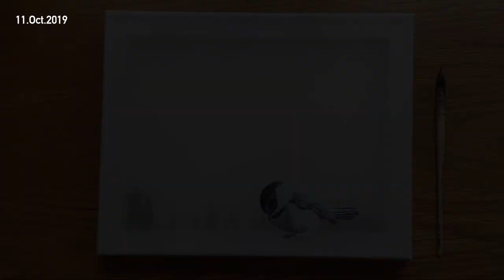Painting of a bird- SILK PAINTING, a Chickadee, 비단화, 동양화/ 새 그림 - KYUNGEUN SEO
Silk painting, 비단 새그림, Black-Capped Chickadee

If you want to know more about silk material, please visit my journal here.

실크재료에 대해 더 궁금하시면 이곳으로 방문해 주세요. 감사합니다.